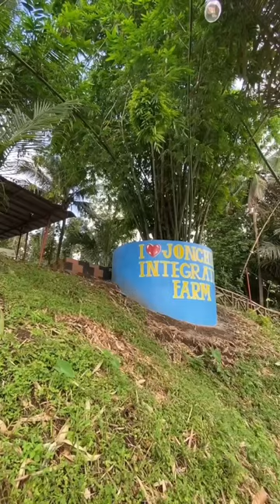Adding another box for honey